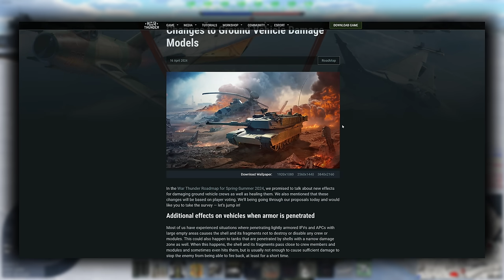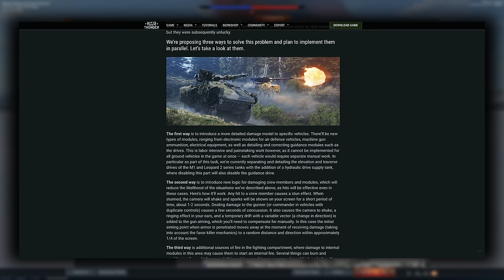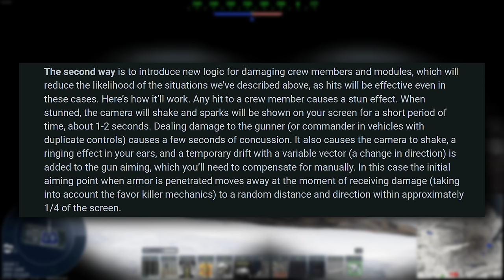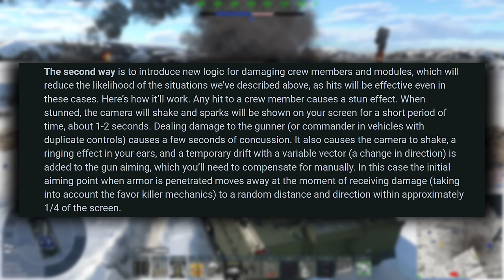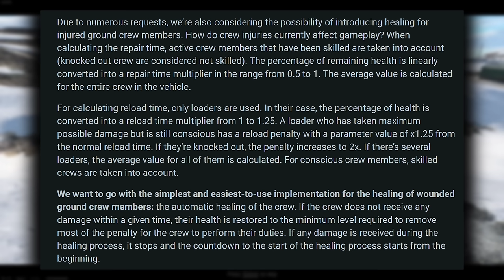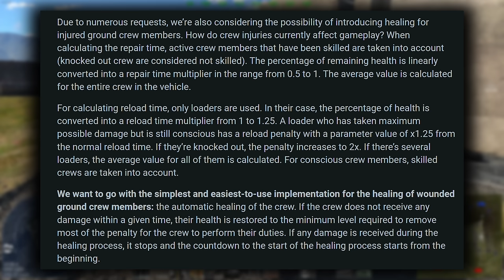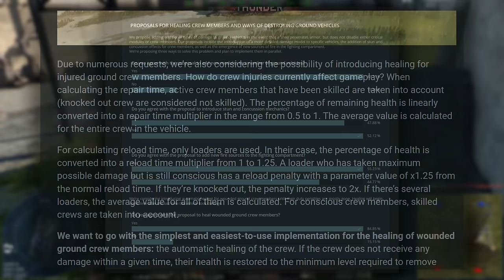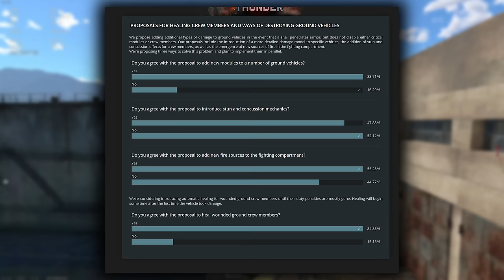Crew Stun, Improved Damage Effects & Crew Healing?! - News & Updates - War Thunder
Crew Healing will FINALLY be implemented, along with the possibility of stunning crews and an enhanced damage capability of new modules!